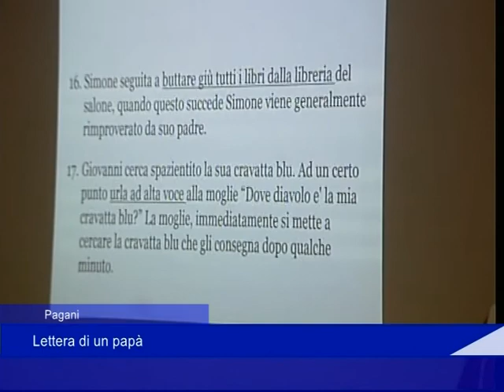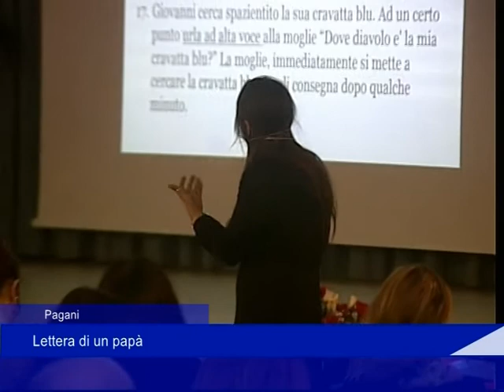Pagani: lettera di un papà - 28 Aprile 2020